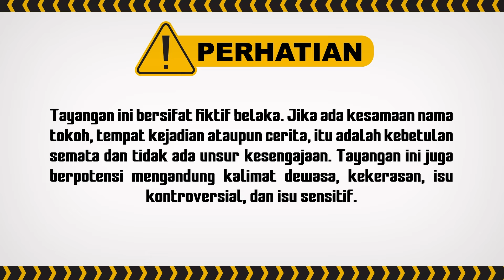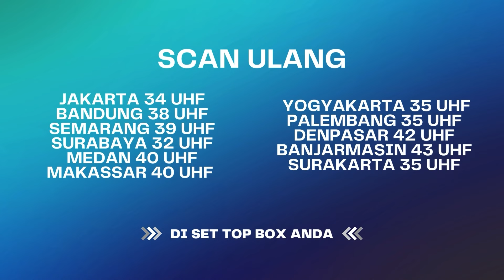Abhi Kecewa dengan Amanda! | Best Cut Terpaksa Menikahi Tuan Muda ANTV Eps 167 (2/3)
Marrisa dan Herman dating ke acara 7 bulanan Kinanti, sampai di acara tersebut Marissa kaget banget karena diteror lagi disana sama Karina namun gak tau itu Karina. Marisa masih ngerasa kalua hantu karina terus bergentayangan walaupun di siang hari, Herman yang melihat Karina, langsung datangi Karina dan Tarik dia ke tempat sepi. Ternyata selama ini Karina hanya pura pura meninggal.

000012
004047